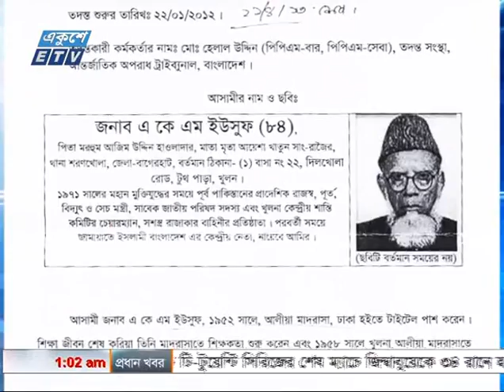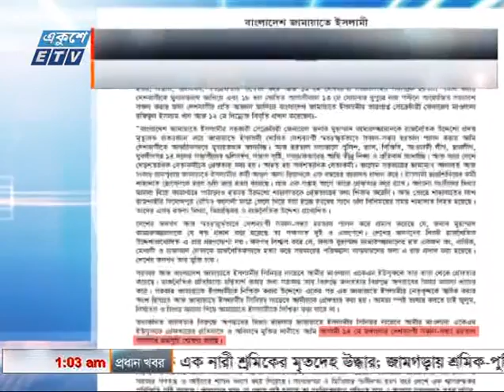Ekushey Bangla News TV 13 May 1 AM News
Ekushey TV May 13 Latest 1 AM News Captured from Stream MKV HD